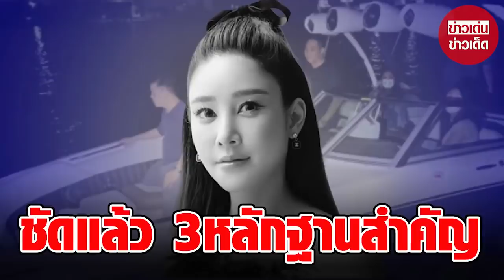อดีตผู้พิพากษา โพสต์ล่าสุดมีหลักฐานเเล้ว รับรองคดีพลิก